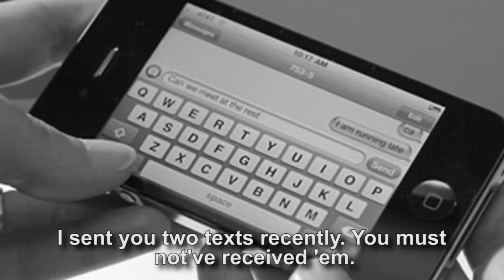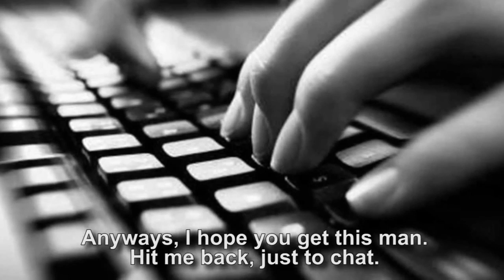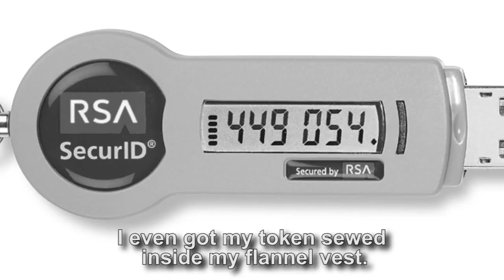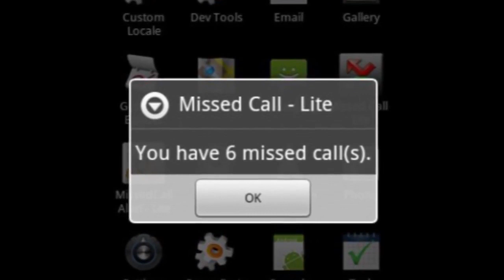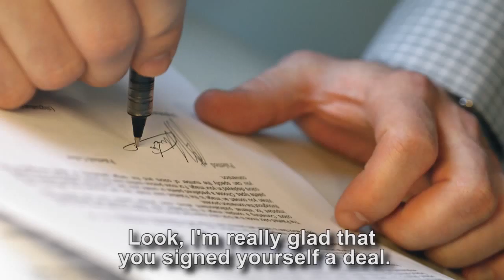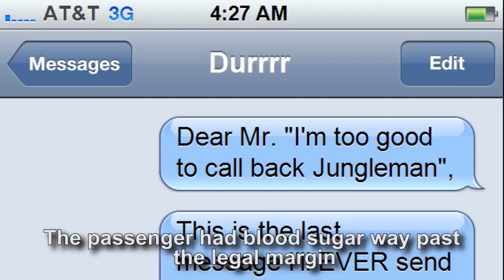SrslySirius - Dan (ft. Jungleman and Tom Dwan)